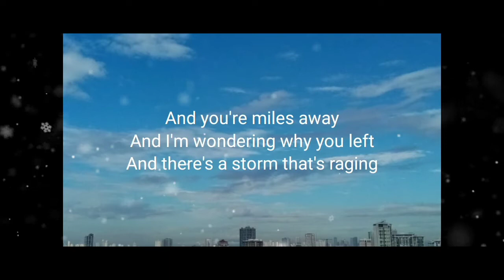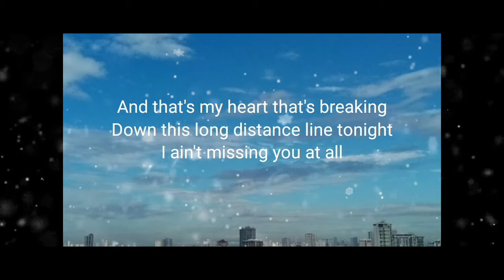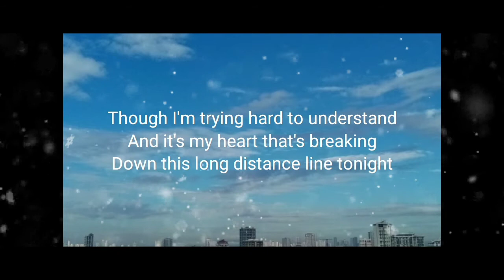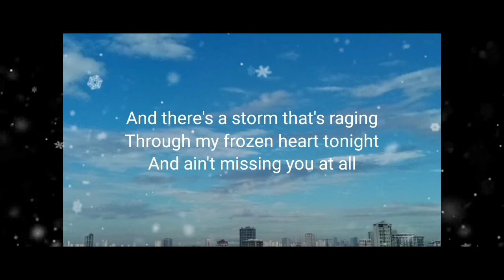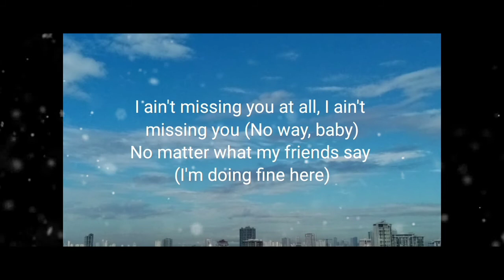Missing you by John waite (lyric video) karaoke